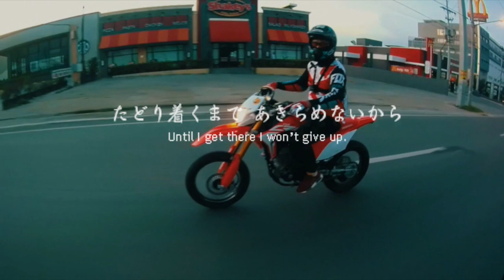Daily Vlog ( Some Car Shops in Batangas, Unexpected FINDS! )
So here we are on our usually prowl, looking for hidden gems of Batangas, but since it was Monday and we didnt have much time to go around. We decided just to show car shops i would recommend to you guys. Things turned out way better tho! hahah Enjoy the Video!